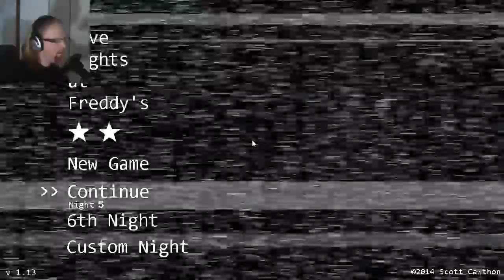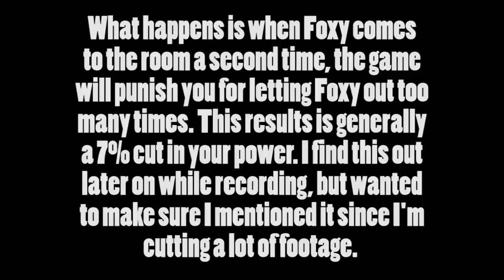Five Nights at Freddy's 20/20/20/20 Mode (Attempt 2)| FAIL MONTAGE!!!